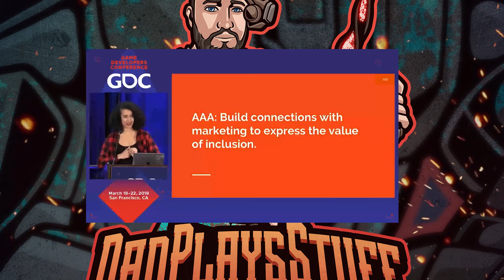Stop Giving Sweet Baby inc so Much credit.. they dont matter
Support me down below